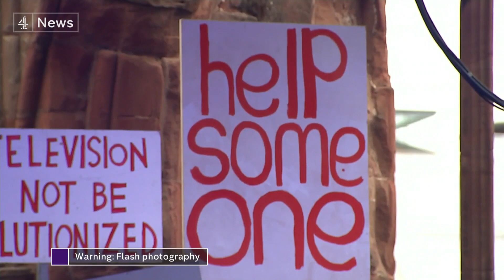The Specials: Protest songs for the Covid age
Their music was the soundtrack to the post-punk movement that began in the late 70s - the fight against racism, against war and apartheid, and the bleak reality of unemployment and social inequality.

Now the Specials have created an album for our new pandemic age,  with a new collection reimagining some of the most important protest songs over the last 100 years.

We went along to meet them, and started by asking them what had attracted fans to their music.